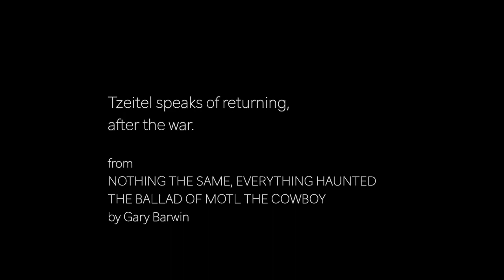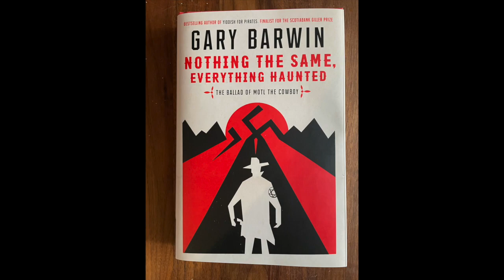Tzeitel returns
an excerpt from NOTHING THE SAME, EVERYTHING HAUNTED: THE BALLAD OF MOTL THE COWBOY by Gary Barwin (Random House Canada)